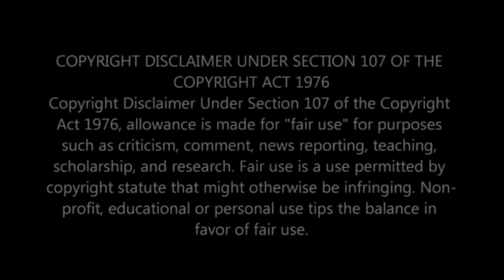Male Divesting Gone Wrong